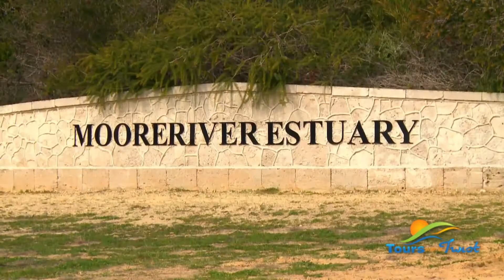Tours With A Twist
From Perth Western Australia Tours With A Twist offer some exciting tours.